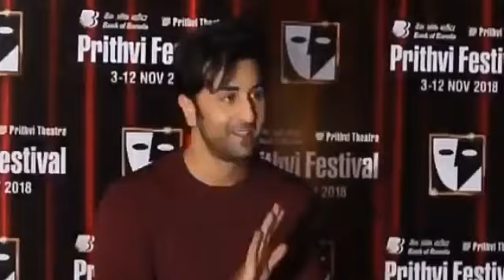Aamir Khan PK 2 Movie confirmed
Aamir Khan making PK movie sequel soon.
Aamir Khan
Ranbir Kapoor
PK movie
PK 2